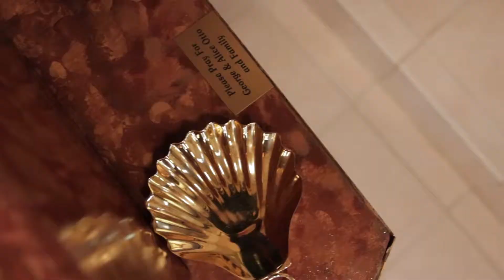Easter Vigil 2018- St. Philomena Catholic Parish